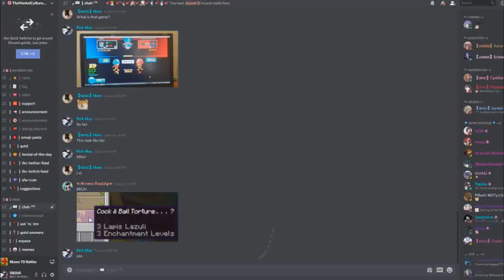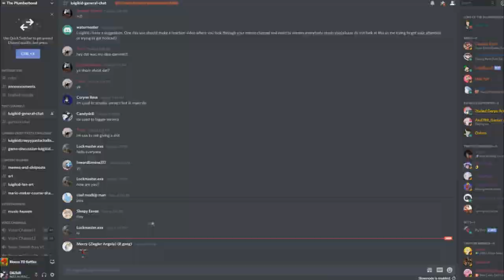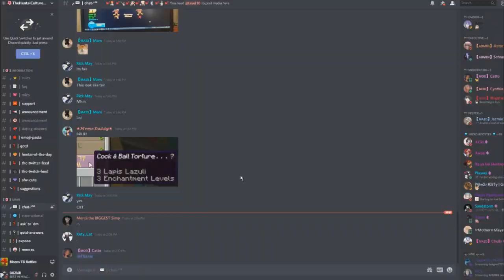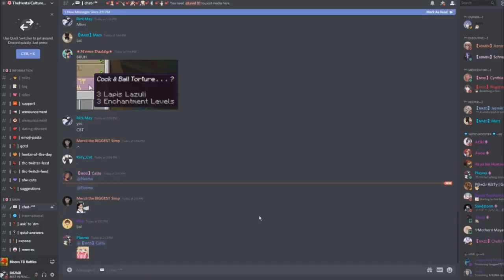How To Rush/Defend with/against Cobra in Bananza [BTD Battles]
This video is just a fun and also a guide video for newcomers which also comes for the new update with the glue buff update.